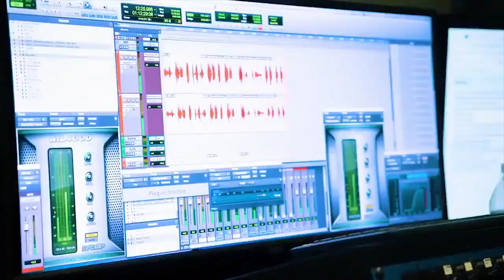Voices Actors Behind Apex Legends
This video documents reaction of all OG legends voice actors and them explaining their thoughts about the legends.

Save time and money — run ААА games instantly from any device. The power of your hardware no longer matters, play wherever you are and whichever device you have.